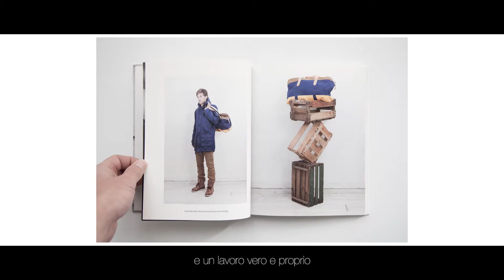Mart - Workshop di Emil Kozak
Emil Kozak ha condotto nel 2017 una settimana di laboratori per la sezione didattica del Mart, nei quali i ragazzi delle scuole hanno sperimentato la tecnica della serigrafia. In questo video un'intervista all'artista sulla sua esperienza all'interno del museo, realizzata da Lorenzo Fizza Verdinelli.